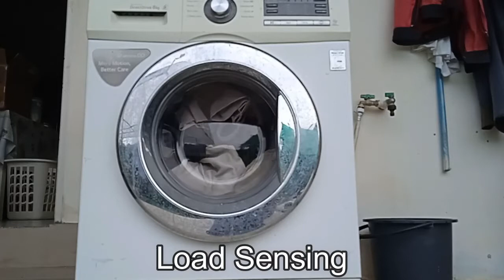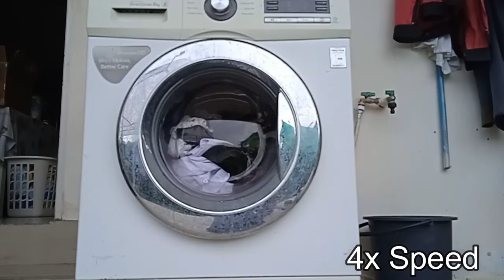LG Washing Machine WDMD8120WM 8kg Direct drive Mixed 40'C Full Cycle